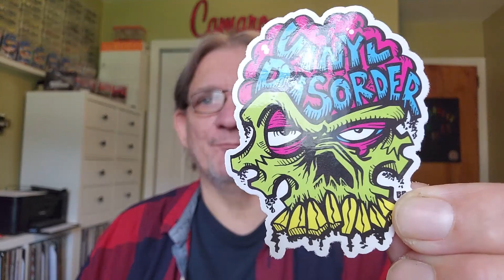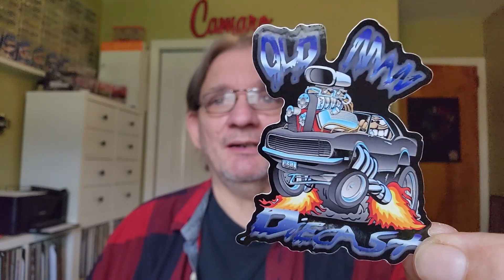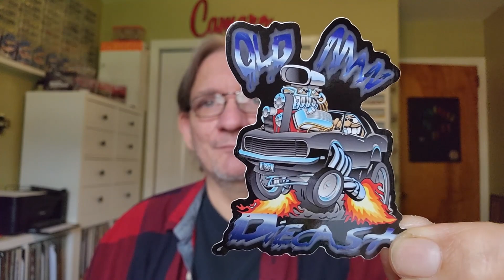New batch of old stickers in